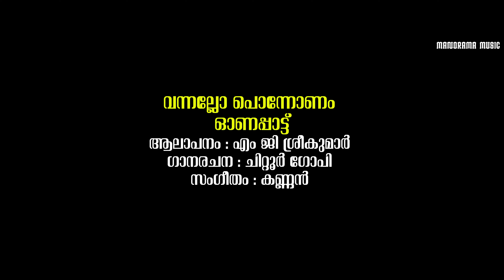Vannallo Ponnonam | Onam Song Video | M G Sreekumar | Chittoor Gopi | Kannan | Beautiful Onam Song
ഓണക്കസവുടുത്ത്‌ ഊഞ്ഞാലാടുന്ന പൂമങ്കയുടെ പൊൻ ചേലുള്ള ഒരു ഉത്സവ ഗാനം                                                                                                                                                                                വന്നല്ലോ പൊന്നോണം |   Vannallo Ponnonam                                                                                                                                                                                                                                                                                                                                                                                                                                                                                                                                                              Lyrics: Chittoor Gopi
Singer: M.G.Sreekumar
Content Owner: Manorama Music